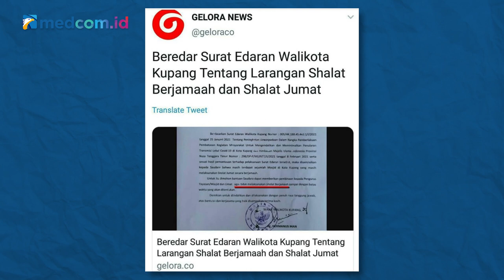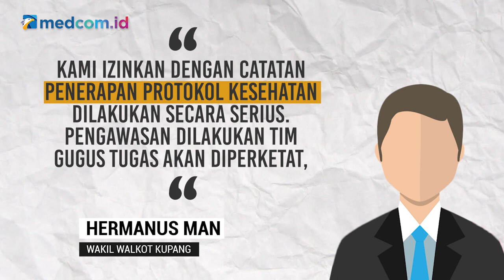[Ceki-ceki] Viral Surat Edaran Wali Kota Kupang Melarang Salat Berjamaah, Ini Faktanya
Akun facebook Lebah Takiya membagikan informasi ini pada 11 Februari 2021. Ia mengunggah tangkapan layar cuitan akun twitter @geloraco. Simak faktanya berikut ini!